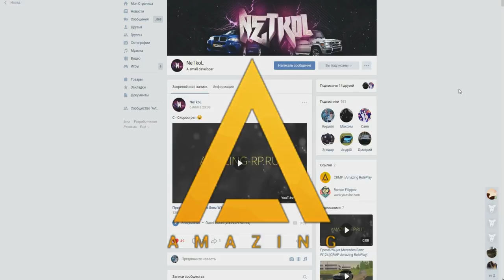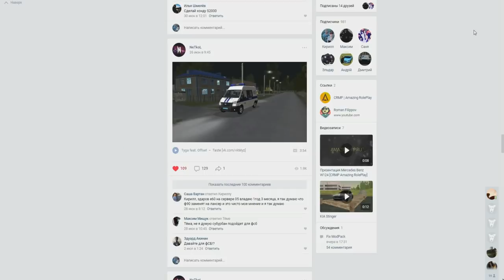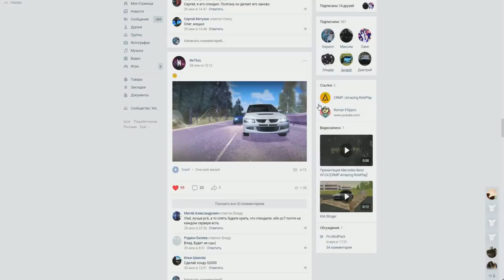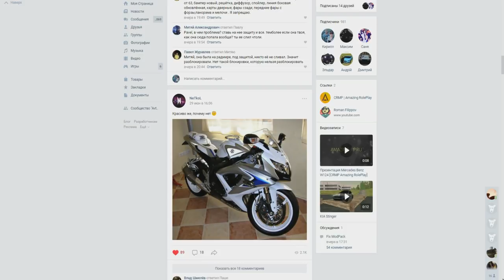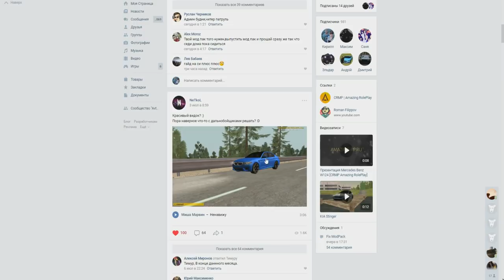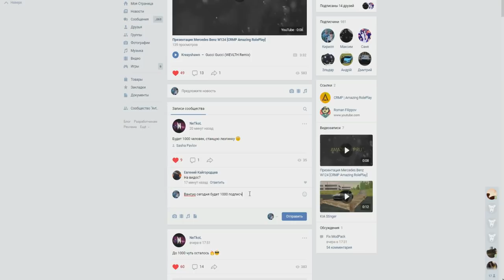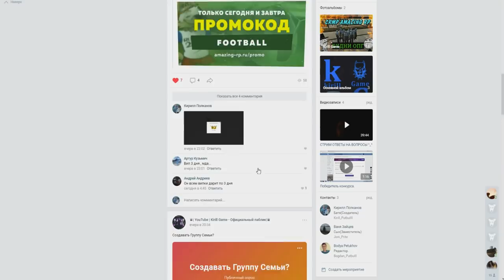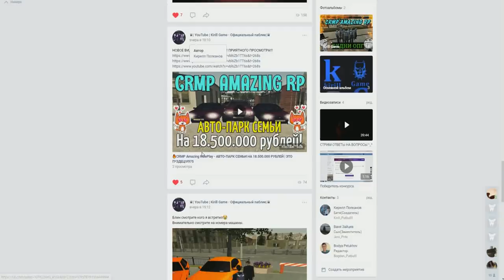🔥CRMP Amazing RolePlay - МНОГО НОВОЙ ИНФЫ НА СЧЁТ МОД-ПАКА + ГОЛОСОВАНИЕ | ЭТО АХ*ЕННО!#977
➨Matvey_Putbulll номер в игре - 123000
➨Критерии что бы попасть в семью: 1)Адекватность 2)Нормальный игровой уровень от 10lvl (бывают исключения)